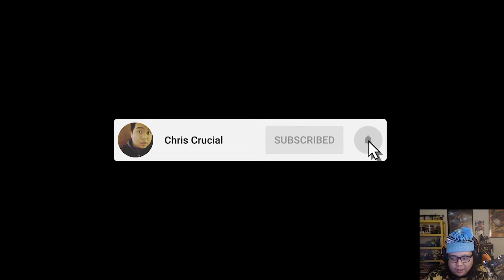Primarina Takes It Home | Pokemon Sword and Shield Crown Tundra Wi-Fi Battle 6v6 Singles UU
The Sword and Shield smogon tier World Tour against Writz continues in the UU tier. This tier might be my favorite and the one I'd want to explore more in Sword and Shield Crown Tundra.